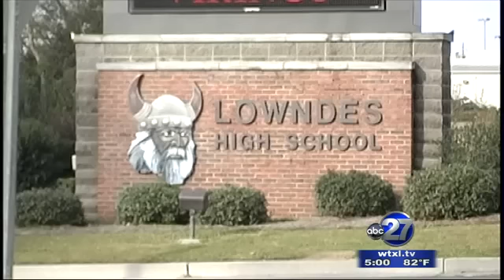New findings to Kendrick Johnson Autopsy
A newly released autopsy report may now give more questions than answers when it comes to the death of Kendrick Johnson.